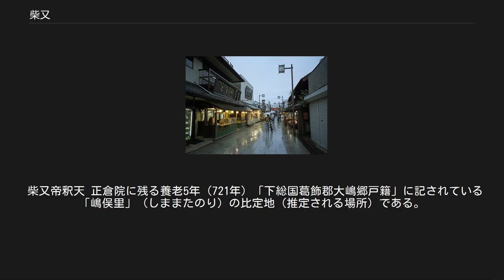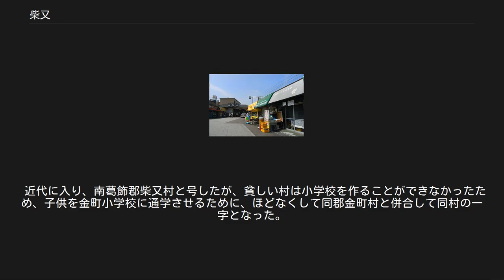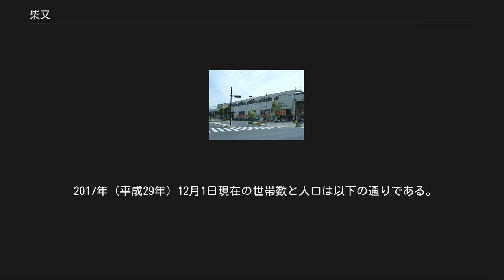柴又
日本 」 東京都 」 葛飾区 」 柴又 柴又（しばまた）は、東京都葛飾区の地名。
現行行政町名は柴又一丁目から柴又七丁目。
郵便番号は125-0052（葛飾新宿郵便局管区）。
 古くから題経寺（柴又帝釈天）の門前町として知られていたが、映画『男はつらいよ』の舞台となったことでさらに広く認知されるようになった。
江戸川の西岸に位置し、対岸の千葉県松戸市・矢切地区とを結ぶ渡し船「矢切の渡し」の渡し場がある。
概ね住宅地からなり、北には金町が隣接し、北東に金町浄水場が立地する。
東は江戸川の対岸に千葉県の下矢切が、南に鎌倉が、西に高砂と新宿がある。
帝釈天界隈は、環境省の「日本の音風景100選」に選定されている。
 住宅地の地価は、2014年（平成26年）1月1日の公示地価によれば、柴又1-29-15の地点で27万5000円/m2となっている。
 柴又帝釈天 正倉院に残る養老5年（721年）「下総国葛飾郡大嶋郷戸籍」に記されている「嶋俣里」（しままたのり）の比定地（推定される場所）である。
男165人、女205人の42戸370人が居住していたという。
以後「嶋俣」の地名は応永5年（1398年）の葛西御厨田数注文に至るまで文書に多数見受けられ、永禄2年（1559年）の小田原衆所領役帳において初めて「柴俣」（しばまた）が登場する。
 近代に入り、南葛飾郡柴又村と号したが、貧しい村は小学校を作ることができなかったため、子供を金町小学校に通学させるために、ほどなくして同郡金町村と併合して同村の一字となった。
1932年（昭和7年）、東京市に併合され葛飾区柴又町と名乗り、題経寺界隈を1丁目とし他2および3丁目を設けた。
1967年（昭和42年）には住居表示の変更が行われ、同区新宿町4丁目の半部を併合。
新域に柴又1-3丁目と町名を付し、旧町を同4-7丁目と改め今日に至っている。
そのため、いまだに「柴又町内会」には柴又2丁目と3丁目は含まれておらず、別途「北野町内会」が組織されている。
 柴又八幡神社の社殿下付近は「柴又八幡神社古墳」と呼ばれる古墳である。
 2017年（平成29年）12月1日現在の世帯数と人口は以下の通りである。
 柴又駅 柴又駅前 新柴又駅 上記のほか、京成本線・京成金町線・北総鉄道北総線の京成高砂駅も徒歩圏内にある。
 京成バス 京成タウンバス 柴又6-7丁目には団子を売る店が多い